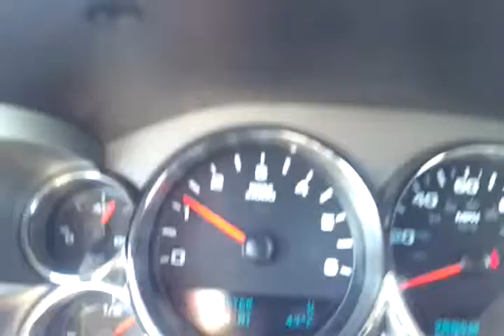sold.2010 GMC SIERRA 1500 CREWCAB Z71 4X4 GM CERTIFIED 38K 5.3 BLUE @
ONE OWNER LOCAL TRADE IN 2010 GMC SIERRA SLE1 4X4 CREWCAB Z71 PACKAGE, BLUE PEARL, DARK CLOTH INTERIOR, POWER SEAT, REMOTE ENTRY, 40/20/40 SEATING, ONSTAR, XM RADIO, IPOD HOOKUP, INFO CENTER, ON DEMAND TOUCH 4X4, FOGLAMPS, TOW HOOKS, 5.3 VORTEC V-8, 18" Z71 WHEELS, SKID PLATES, TRAILER TOWING PACKAGE, BEDLINER, BED RAIL PROTECTORS, 2 SETS OF KEYS, OWNERS MANUAL, JUST 38,334 MILES, FULLY 172 POINT INSPECTED PART OF THE GM CERTIFICATION PROGRAM, YOU GET A 2YR OR 30,000 MILE GM MAINTANCE PLAN, A 12 MONTH OR 12,000 GM PREMIUM WARRANTY AND THE BALANCE OF THE 5YR OR 100,00O POWERTRAIN WARRANTY. AND MUCH MUCH MORE.

Our complete experienced staff will help you make your next vehicle purchase your best. ALL Trades CONSIDERED. (what do you have)—We are located in Lebanon, TN just East of Nashville off of Interstate 40...Thanks for looking and have a great day-Calls from 8am till 8pm... or you can leave us a message 24/7 online. We are a Carfax Dealer - Shipping options available. We offer premium vehicles at a very competitive price.